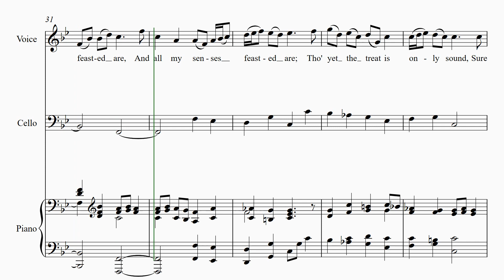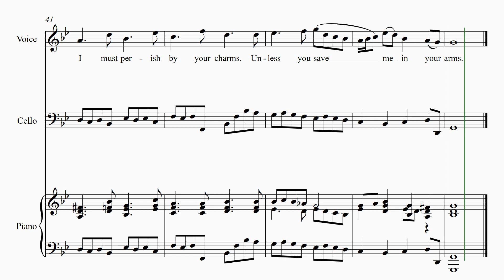Purcell “If Music Be The Food Of Love“ 1st setting Or.key Gmin Score animation [Cello + Piano only]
Purcell “If Music Be The Food Of Love“ 1st setting Original key (G minor)
Score animation  [Accompaniment, Instrumental, Karaoke, Piano and cello only, without voice aid]